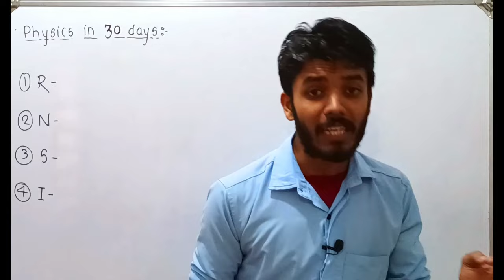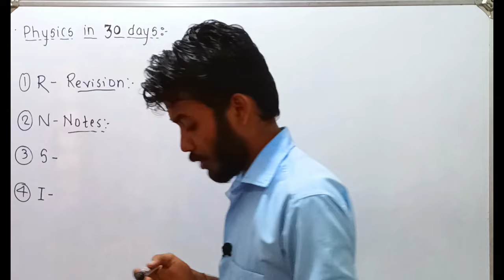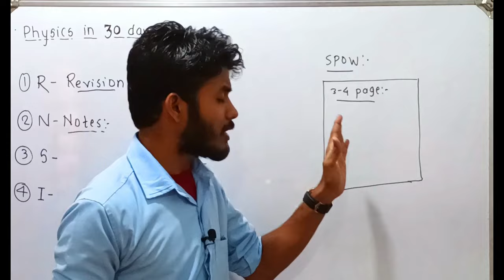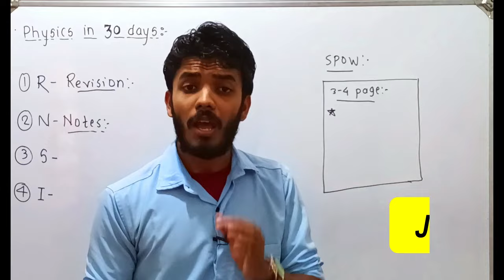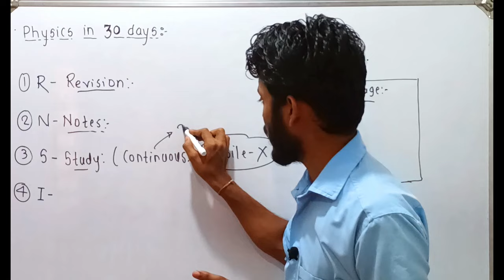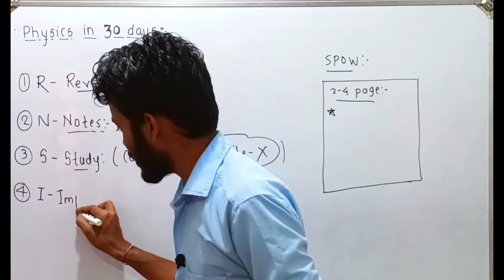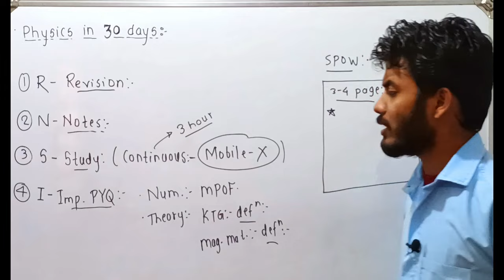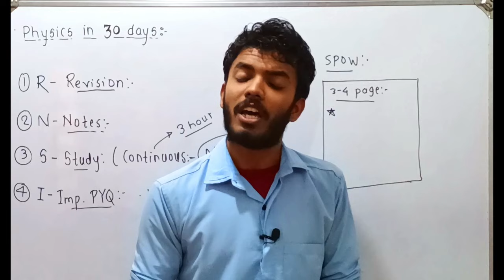Physics HSC board 2024 | Last 30 days preparation strategy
physics all formulae E-book for mht-cet: